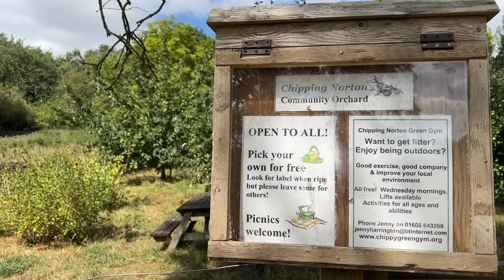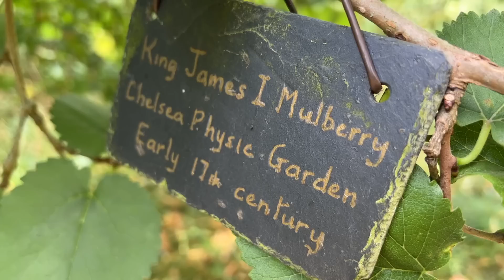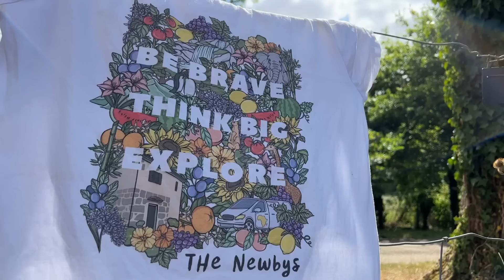We left our farm in Portugal | What happens next??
In this episode we reveal what you can expect from us in the next few weeks! There is a huge announcement, lots of exciting plans, lessons on regenerative agriculture and permaculture, and a lot of learning to take back to the farm in Portugal. We can't wait to share it all with you!

We are John, Tara, and Crusoe Newby. A family of explorers. Our ambition is to get our son Crusoe to over 100 countries before he goes to school.

On and off, we have been traveling for over 20 years and have explored more than 160 of the world's 193 countries, it’s been quite a journey, and now we are sharing our adventures weekly here on YouTube with new episodes EVERY SUNDAY.

Because we believe that lines across a map are more important than numbers in the bank.